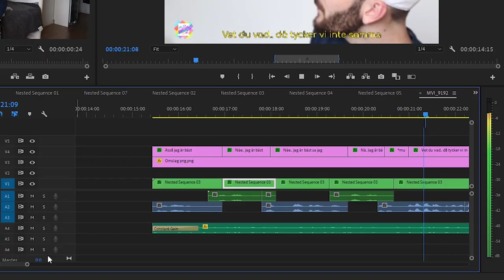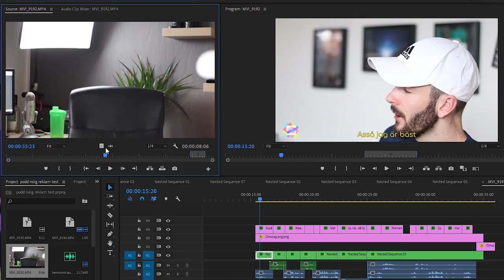How to SHOOT and EDIT a commercial!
How to shoop and edit a commercial

what do you need to think about?
lights
audio
settings
actors

most importantly.. be creative! In this video I will show how I think about shooting and editing a commercial!

LYSSNA PÅ VÅR NYA PODCAST!

Gillar ni inte videon så får ni inga julklappar! Så jag hade nog ogillat videon...

VAD ANVÄNDER JAG FÖR UTRUSTNING?

Hoppas ni har en bra dag!
Vi ses såklart i nästa avsnitt,